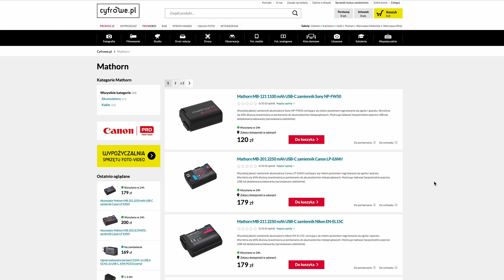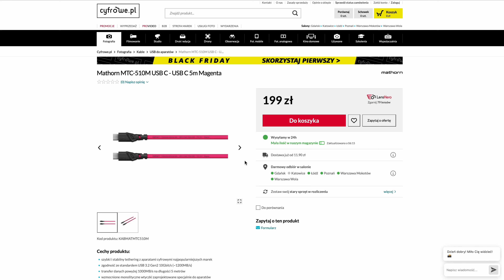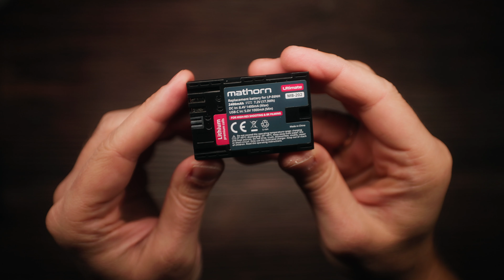Polacy masowo porzucają ładowarki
I ładują bezpośrednio przez USB-C!
Podróżowanie wymusza zmniejszenie zabieranego bagażu, ale jak to zrobić, gdy każde urządzenie dostaje dedykowane akcesoria? Na szczęście na rynku pojawia się coraz więcej sprytnych rozwiązań. Dziś Hubert opowie o akumulatorach i kablach marki Mathorn.

Akumulatory Mathorn - te z USB-C w nazwie to te, o których mówi Hubert

Spis treści
0:00 - 3:26 - Baterie ładowane przez USB-C
3:27 - 5:21 - Kable do tetheringu